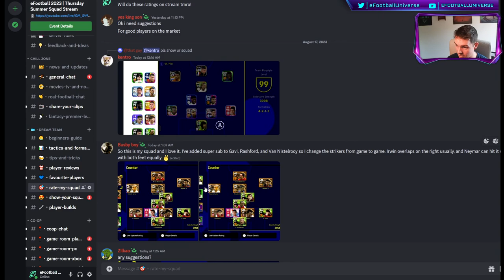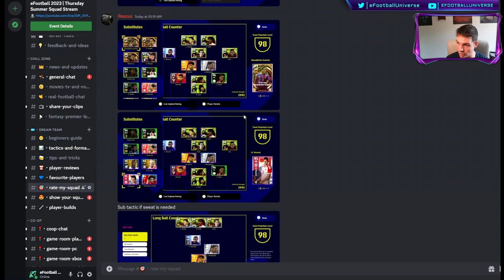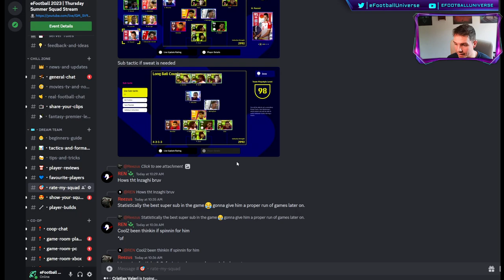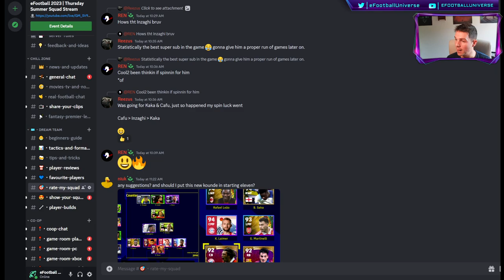eFootball 2023 | RATING YOUR SQUADS #4